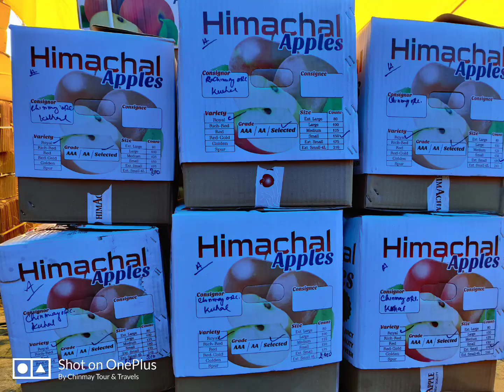Chinmay Orchard Kuhal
Apple Orchard